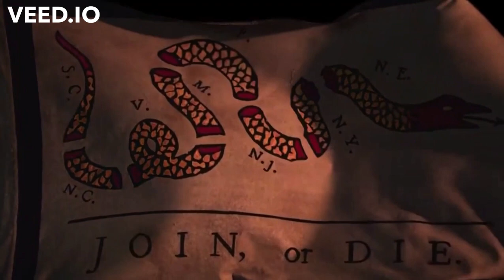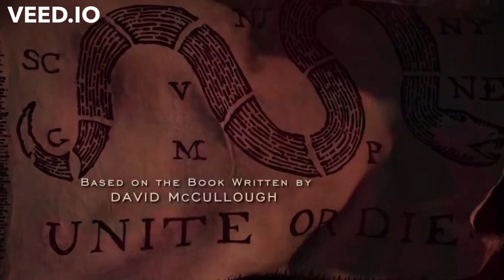John Adams Intro